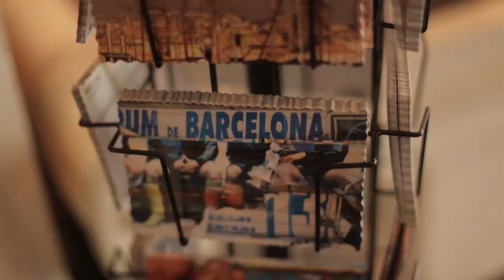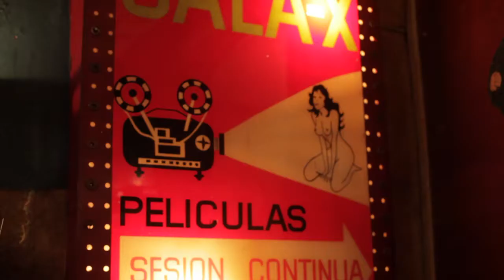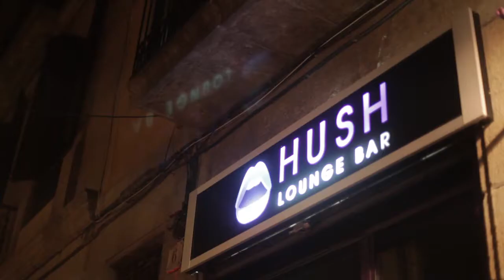Barcelona: 25hrs with Chino Cob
Spend 25hrs with video artist Chino Cob as he navigates the streets of Barcelona. Chino knows his city—from digging around in flea markets for the best bargains to printing his own t-shirts. This is Barcelona.